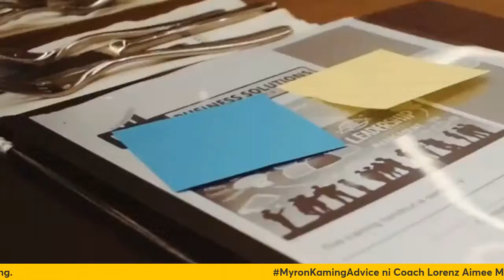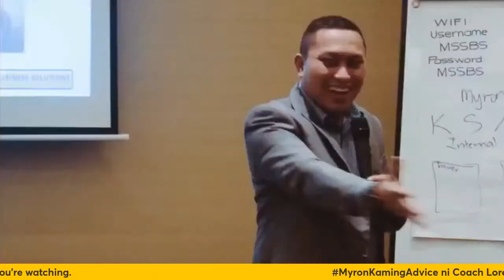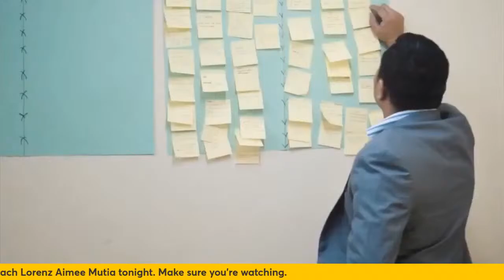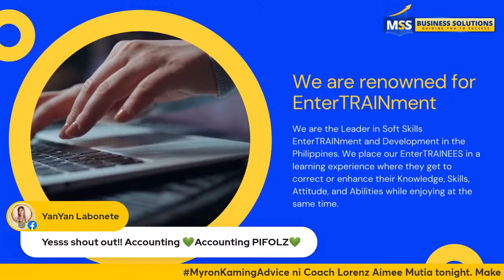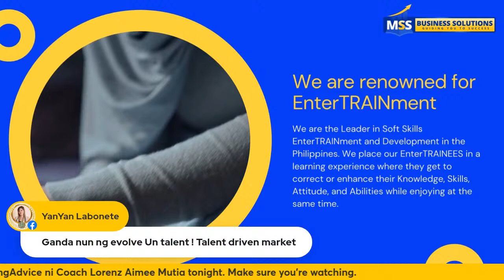Myron Kaming Advice Season 5, Episode 12 with Coach Lorenz Aimee Mutia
Join Mentor Myron Sta. Ana and his guest this coming Saturday, March 0, 2024, Coach Lorenz Aimee Mutia, an experienced Talent Acquisition leader and practitioner talk about how you can ace your interviews with flying colors negotiate the salary offer as well.

If you're a job seeker, you should be watching. Make sure you share this around. See you on Saturday night.